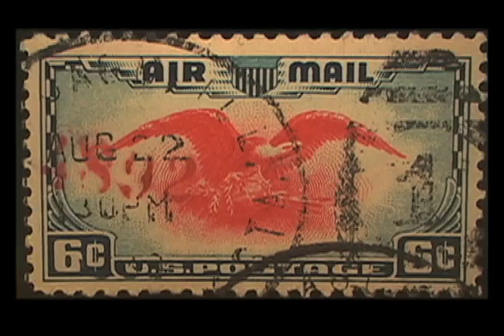Paul Seftel ~ Post US Paintings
Artist Paul Seftel shares his ideas, stories and inspiration for his "Post US paintings"  series...
Where it all began and where it is today...